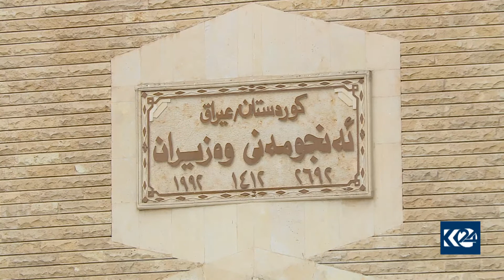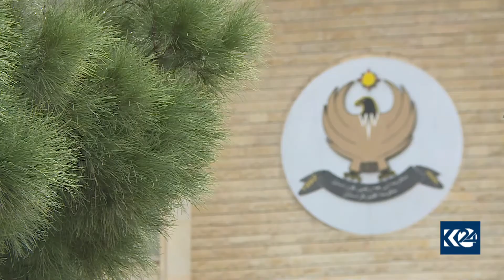حكوومەتی عێراق خۆی لە رێككەوتن دەدزێتەوە